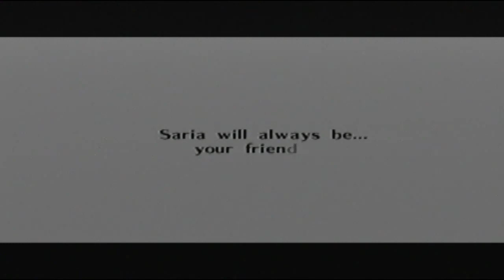[N64] Walkthrough - The Legend of Zelda Ocarina of Time - Part 14